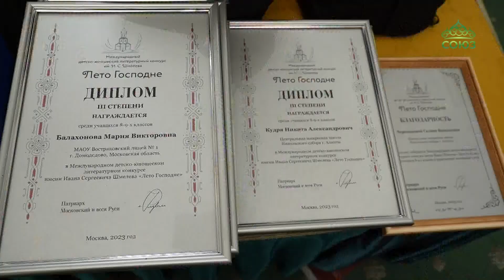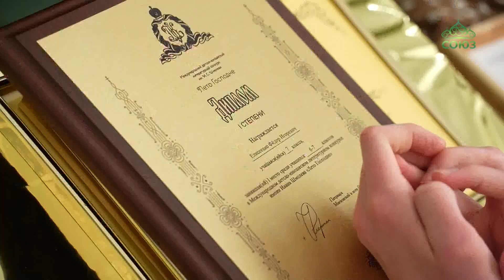В Москве прошла торжественная церемония вручения наград победителям конкурса «Лето Господне»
Торжественная церемония вручения наград победителям девятого сезона Международного детско-юношеского литературного конкурса имени Ивана Шмелева «Лето Господне» прошла в Белом зале Храма Христа Спасителя в Москве. Награды получили участники в средней и младшей возрастных категориях. Конкурс проводится по благословению Святейшего Патриарха Московского и всея Руси Кирилла и при поддержке Фонда президентских грантов.